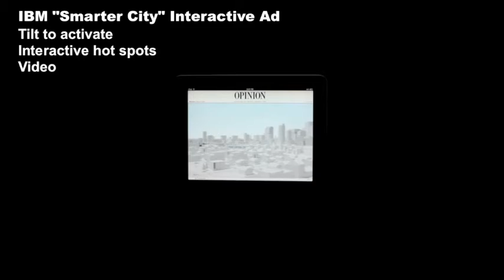IBM Rich Media Ad on WSJ iPad App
IBM's Smarter Cities campaign from Ogilvy ran on The Wall Street Journal iPad application.  Users titled the iPad to activate the ad, then flew through a city and could visit different neighborhoods, watch videos, and request more information.  The campaign was powered by Crisp rich media advertising.